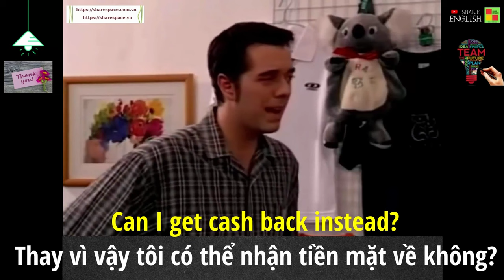Đàm thoại tiếng anh hàng ngày - Returning a shirt to the store